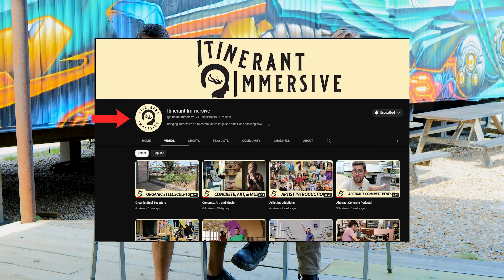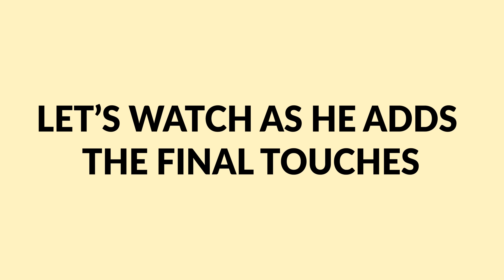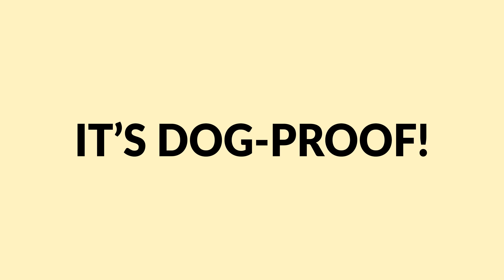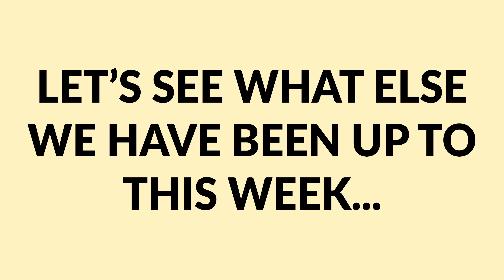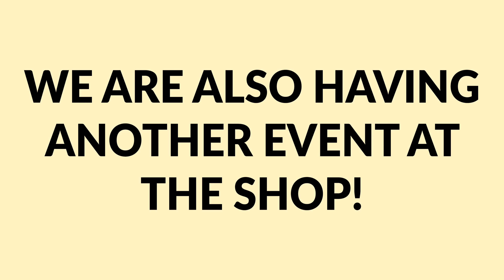What Are We Doing?!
Let’s all welcome Kat to Itinerant Immersive!

Well actually Kat has been helping us out for quite a while behind the scenes doing social media posts and marketing stuff, but now they are here on site and getting their hands dirty!

Also in this week’s video take a look at the finished metal sculpture that we showed the first part of last week. It’s done now, dog proof, and creates the coolest shadows ever.

Ben’s kids spent a day learning to use the ShopBot and Emeline decided to film her own build video, stick around to the end to check that out.

The front of the ship is coming along, with Rowan creating a 3D model of the intended design so we can get the geometry just right for the ShopBot.